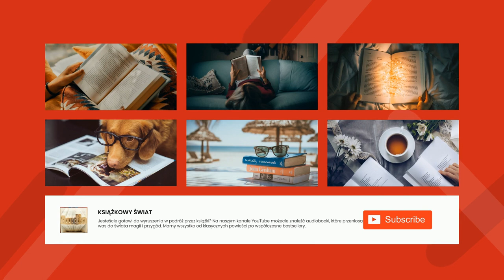Wszystko o mojej babce - Wioletta Grzegorzewska | Audiobook Całość!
Wszystko o mojej babce

Autor: Wioletta Grzegorzewska
ur.
9 lutego 1974
Najważniejsze dzieła:
Wyobraźnia kontrolowana (1997), Parantele (2003), Orinoko (2008), Inne obroty (2010), Pamięć Smieny/Smena's Memory (2011), Guguły (2014)
Poetka i prozaiczka, absolwentka filologii polskiej w Częstochowie. Książki wydawane w języku angielskim podpisuje jako Wioletta Greg. W latach 2003–2005 wspólnie z Szymonem Grzegorzewskim prowadziła magazyn literacki i niezależne wydawnictwo „Bulion”. Autorka kilku tomików poetyckich i dwóch tomów prozatorskich. W tej drugiej kategorii popularność przyniosły jej Guguły, opowiadające o dziewczynce dorastającej na PRL-owskiej wsi, po angielsku wydane pod tytułem Swallowing Mercury. W 2015 otrzymała nominacje do Griffin Poetry Prize, Nagrody Literackiej Nike i Nagrody Literackiej Gdynia. Zdaniem krytyczki Anny Kałuży „utrzymuje wiersze na granicy snu i jawy, wyobraźniowej fantasmagorii i realnego konkretu”.